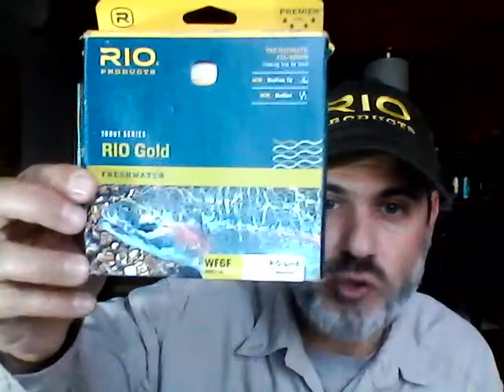🔴 EN VIVO HABLAMOS SOBRE "EQUIPOS PARA EMPEZAR EN LA PESCA CON MOSCA" Martes 21/07/2020 17:00 HS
🔴 EN VIVO HABLAMOS SOBRE "EQUIPOS PARA EMPEZAR EN LA PESCA CON MOSCA" Martes 21/07/2020 17:00 HS ARG.

*PODES ADQUIRIR LOS PRODUCTOS REDINGTON EN CUALQUIER DISTRIBUIDOR O DEALER OFICIAL DE LA MARCA EN EL PAÍS*.

MARTES 21/07/2020 17:00 HS VIDEO CHARLA EN VIVO con aquellos amantes de la pesca con mosca que quieran sumarse al canal y gusten participar.

Hablamos de pesca, moscas, lugares y temas relacionados a esta magnífica actividad denominada también fly fishing.